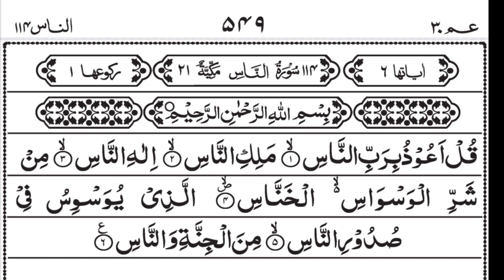Surah An Nas No. 114 4 سورھ اَلنَّاس۔ .. Peaceful voice